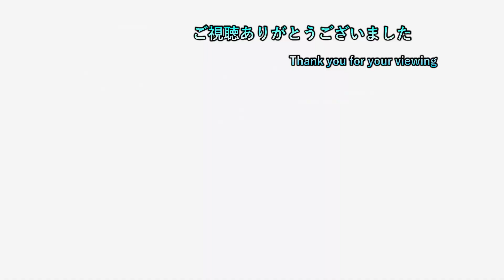【デモンズソウルリメイク】 #16 老王オーラントとの一騎打ちにて… 【初見で楽死みながらプレイ】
2日周期になります。
1日目はswitchゲーで気になるゲームを19時に投稿
2日目は1日目の内容+ゲームタイトル五十音縛りの動画を22時に投稿